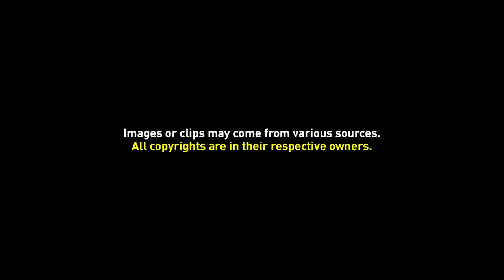Simple Lowerthird Template 01